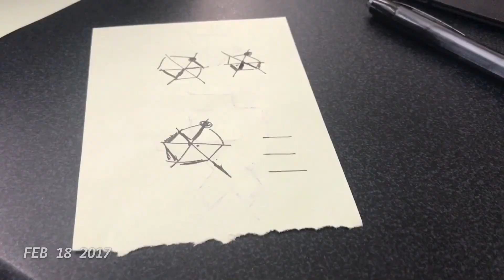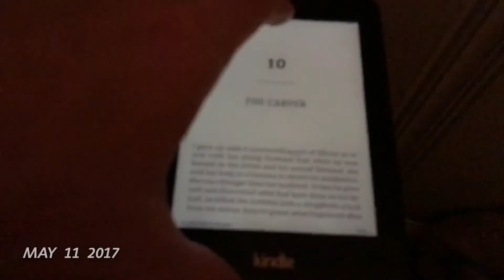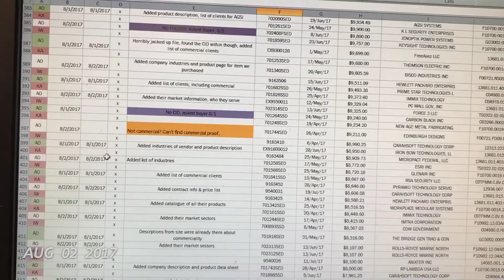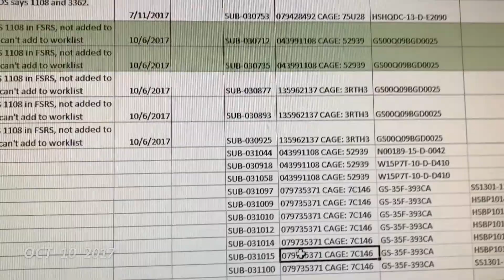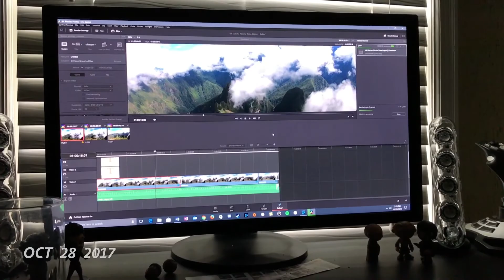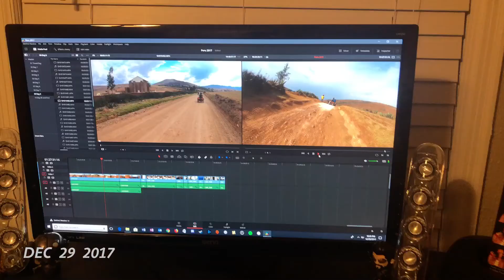2017 - Andrew's Year in Seconds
My yearly 1 Second Every Day video, using the 1 Second Every Day App Also, since Amy and I got married on New Years Eve last year, this happens to also be a first year of marriage 1 Second Every Day, so that's kind of neat :)

Filmed primarily on an iPhone 7 Plus and iPhone X (end of year).